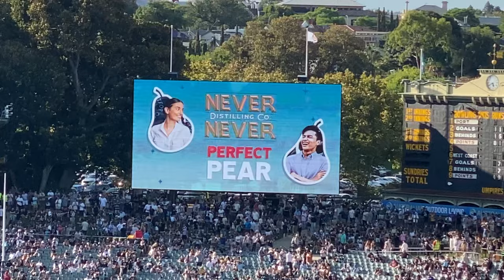Port Adelaide VS West Coast - Round 1 AFL 2024 (Vlog)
Thanks For Watching This Video, If You Enjoyed The Video Please SUBSCRIBE And Turn On Notifications So You Don’t Miss An Upload From Me, Please Support/Donate To Me And Follow Me On All My Social Media’s.

jlyt

SOCIAL MEDIA’S